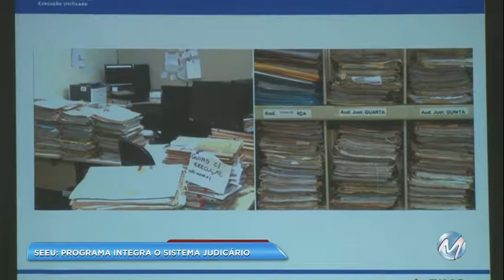SEEU: programa integra o sistema judiciário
Foi implantado ontem, em Poços de Caldas, o Sistema Eletrônico de Execução Unificado. A nova ferramenta vai integrar o Sistema Judiciário, Ministério Público, as Polícias civil e militar, e o Sistema Prisional do Estado. De acordo com a coordenação do programa, o sistema vai gerar uma economia de tempo e dinheiro.